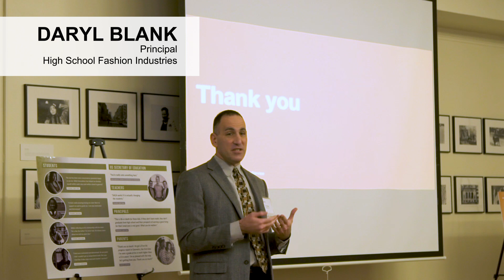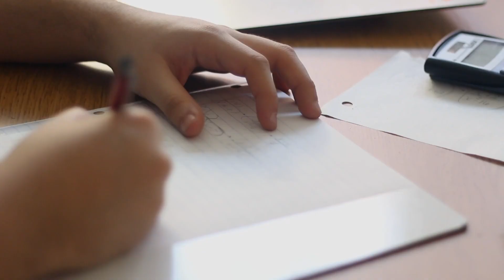NYC Data Briefing December 2018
The University of Chicago hosted a data briefing about the impact of Saga at the High School of Fashion Industries in New York City. Hear from a student, parent and representatives from the Department of Education.